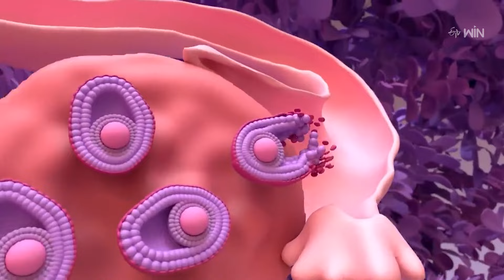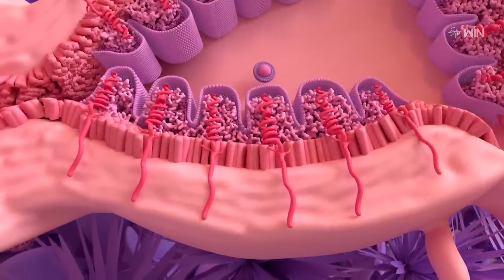Do Overweight Effects Fertility? | Sukhibhava | 23rd Jan 2024 | ETV Life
అధిక బరువుతో గర్భధారణ కష్టమా?